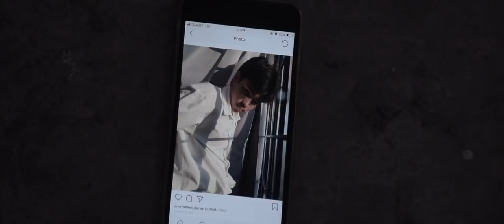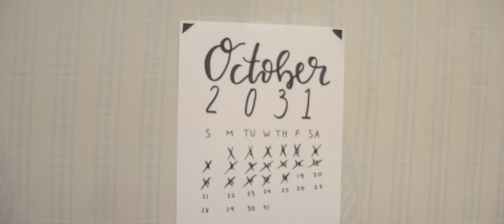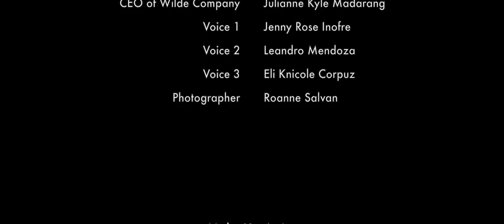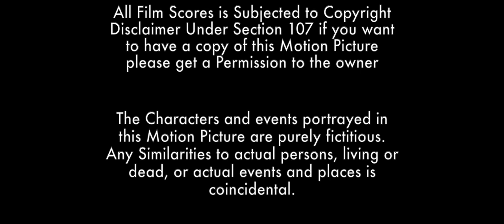Dorian - A Short Film [ENG SUB]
This short film is rated PG-13 for thematic elements and language.

For great cinematic sound quality, use headphones or stereo speakers or surround sound speakers. This Short Film is Edited on Dolby Digital 5.1 surround sound.

For Better Viewing Experience Click the Theater Mode :)

A Book Adaption of "Picture of Dorian Gray" by Oscar Wilde
Directed by: Eli Knicole Corpuz and Tracee Kyle Cutaran
Cinematography and Edited by Christian Ray Ortega

Produced by: Little C Production (formerly Ortega Production)
Distributed by: Focus Pixel

A Performance Task in 21st Century Literature From the Philippines and the World
Atheneum School Noveleta Cavite
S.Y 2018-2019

Social Animal?